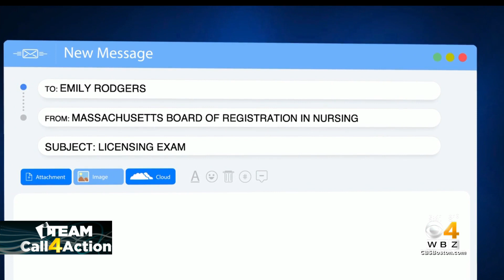'I Just Feel Kind Of Lost,' Licensing Exam Delays Leave New Nursing Grads Unable To Work